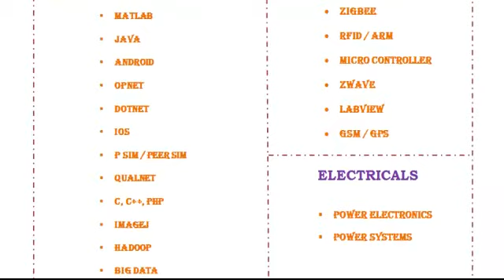HADOOP IN VICTORIA